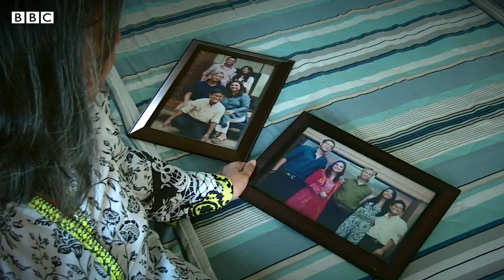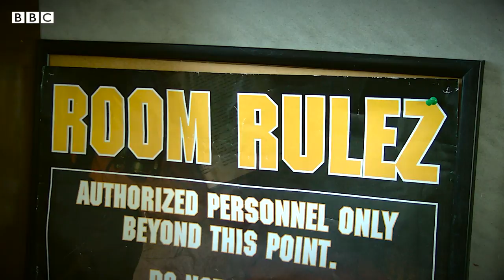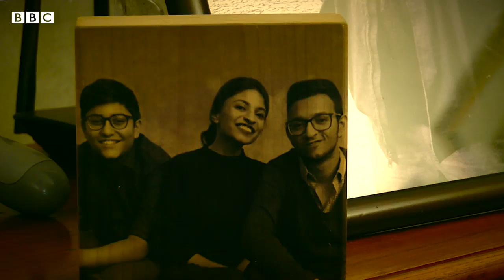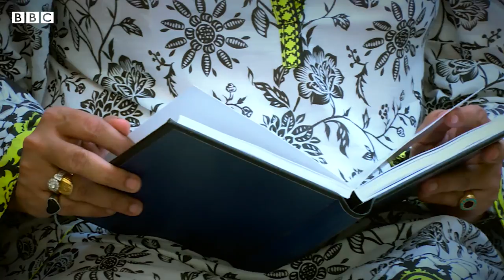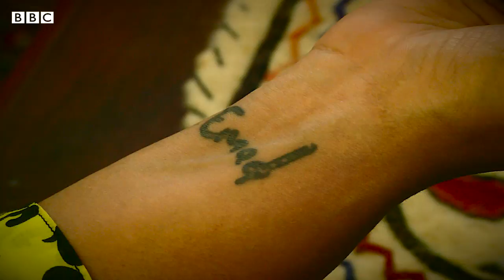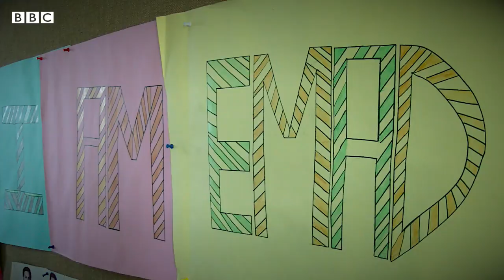She decided to take action when her own son committed suicide, this is Atia Naqvi's story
پاکستان کے شہر کراچی سے تعلق رکھنے والی عطیہ نقوی کے 24 سالہ بیٹے نے گذشتہ برس خودکشی کی تو اُنھیں اِس سماجی مسئلے سے منسلک نفسیاتی پہلوؤں اور متعصبانہ معاشرتی رویوں کو قریب سے دیکھنے کا موقع ملا- یہی وجہ ہے کہ اب اُنھوں نے خودکشی کے بارے میں آگاہی کو فروغ دینے کا بیڑا اُٹھایا ہے- اِس سلسلے میں اُنھیں کن مشکلات اور رکاوٹوں کا سامنا کرنا پڑ رہا ہے، جانیے ہمارے ساتھی کریم الاسلام کی اِس ڈیجیٹل ویڈیو میں-